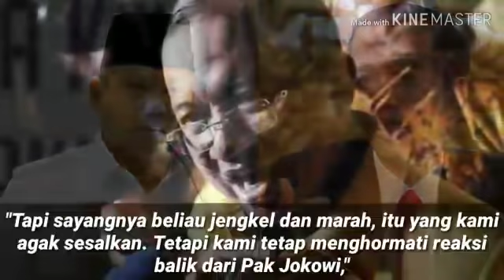SINDIR PRABOWO "INDONESIA PUNAH", JOKOWI KELUAR DARI GAYA ASLINYA;PIDATO ALUMNI UI;DEBAT CAPRES;PILP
JAKARTA, KOMPAS.com - Sekretaris Jenderal Partai Berkarya Priyo Budi Santoso mengkritik calon presiden nomor urut 01 Joko Widodo yang menyinggung frasa "Indonesia punah" dalam deklarasi alumni universitas negeri di Indonesia. Menurut dia, Jokowi kini sering marah ketika mengomentari pernyataan calon presiden nomor urut 02 Prabowo Subianto.

"Saya agak terkejut saja Pak Jokowi keluar dari style-nya beliau. Akhir-akhir ini beliau marah dan jengkel, mengomentari balik terhadap ide-ide besar yang dilakukan dan dipidatokan oleh Pak Prabowo," ujar Priyo di Jalan TB Simatupang, Minggu (13/1/2019).

Sebagai Wakil Ketua Badan Pemenangan Nasional (BPN) Prabowo-Sandiaga, Priyo menilai Jokowi salah dalam memahami pidato Prabowo. Jika paham, Jokowi pasti tidak akan jengkel terhadap pidato Prabowo tentang Indonesia punah.

Priyo mengatakan tokoh nasional seperti Bung Hatta pernah mengatakan Indonesia akan tenggelam di dasar lautan jika menjadi embel-embel negara lain. Pidato Prabowo memiliki makna yang sama dengan hal itu.

Menurut Priyo, sebuah kehormatan ketika pidato Prabowo mendapat respons dari Jokowi.

"Tapi sayangnya beliau jengkel dan marah, itu yang kami agak sesalkan. Tetapi kami tetap menghormati reaksi balik dari Pak Jokowi," kata dia.

Dalam acara deklarasi dukungan alumni sejumlah universitas negeri di Indonesia kemarin, Joko Widodo mengaku kesal jika ada pihak-pihak yang menebarkan pesimisme di masyarakat.

Menurut Jokowi, Indonesia menghadapi tantangan yang luar biasa besar ke depan. Tantangan tersebut hanya dapat dilewati apabila bangsa Indonesia mengedepankan optimistis.

"Negara sebesar Indonesia ini tantangannya besar, banyak. Tapi kita tidak boleh lemah, tidak boleh takut terhadap tantangan dan rintangan," ujar Jokowi.

"Kita harus optimistis, kita harus optimistis, harus optimistis. Jangan sampai ada pesimisme di antara kita," lanjut dia